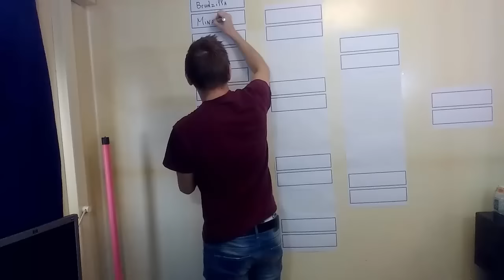Que les Duels commence !!! Arbre du Tournoi Yu-Gi-Oh!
Yugibazar
Retrouvez tous vos produits, boosters, tin box, decks, playmats, accessoires pour jouer à YuGioH ainsi qu'un très grand choix de cartes à l'unité. Frais de port gratuits à partir de 90e d'achat, envoie rapide et soigné

Groupe Facebook
Yu-Gi-Oh! Fr
League Yu-Gi-Oh! Fr